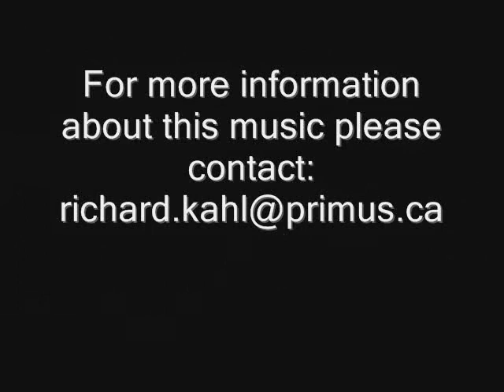Richard Kahl - Dancer's Dreams #12